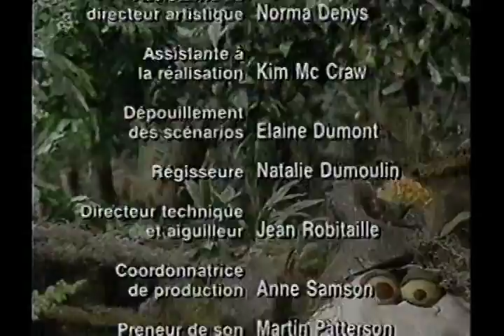Cocotte_générique de fin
Simplement la chanson du générique de fin de Cocotte Minute. 1991. Il y a une partie des crédits aussi.